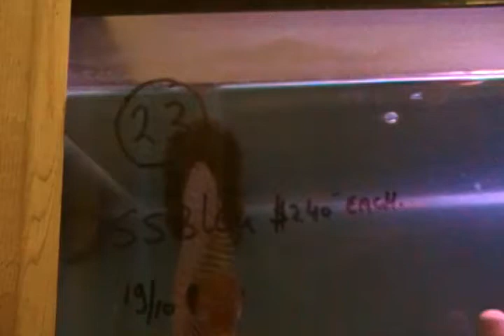Discus Hans USA October no 4